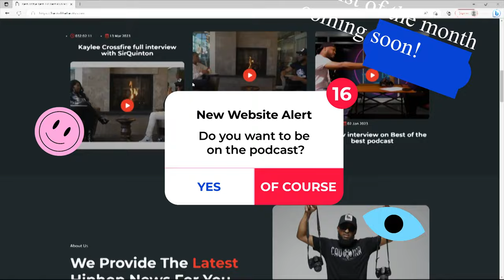Website is now Live! Best Podcast in Milwaukee!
Bestofthebesttv.com